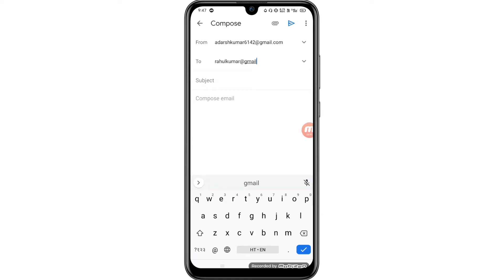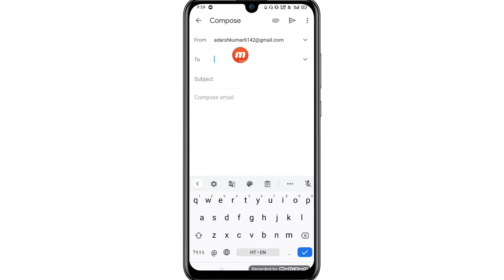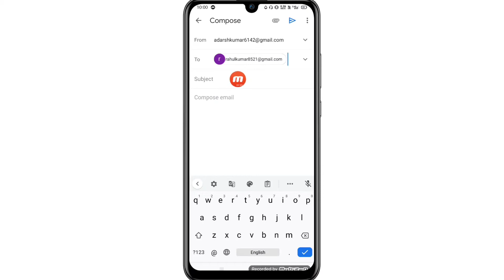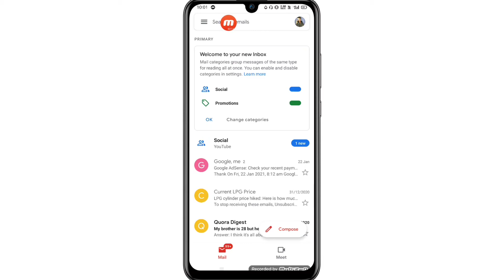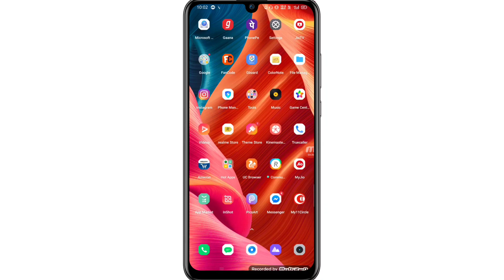Mobile se email kaise bhejte hain|email kaise bhejte hai|how to send email on Gmail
Friend's we have told in this video of today

Mobile se email kaise bhejte hain
email kaise bhejte hai
How to send email on Gmail in mobile
Email kaise bheja jata hai mobile se
ईमेल (email) कैसे भेजते है

doston aaj ki is video mein humne aapko bataya hai aap apni friend ko email kaise kar sakte hain aap email kaise bhej sakte hain email bhejne Ka tarika kya hai aap mobile se email kaise bhej sakte hain aapane computer se email kaise bhej sakte hain aap office ko image kaise kar sakte hain aap college ko image kaise kar sakte hain aap school ko image kaise kar sakte hain dost yadi aap Janna chahte ho email kaise kiya jata hai mobile se how to send email on Gmail aap email Kisi friend ko kaise kar sakte hain tarika kya hai ine sabhi jankari jaane ke liye aapko video ko pura dekhna Hoga chaliye video ko start karte hain agar video badhiya laga to aap like karna channel ko subscribe kar lena dhanyvad boss